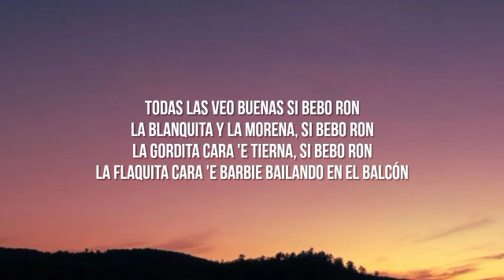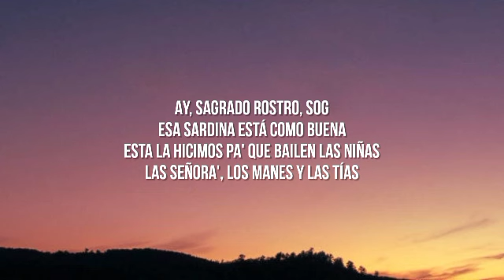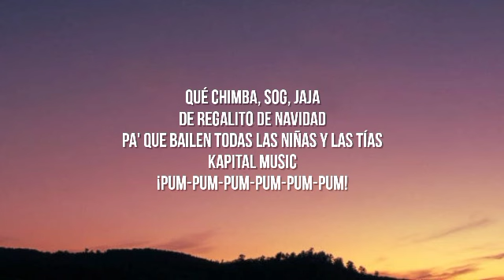Ryan Castro - Mujeriego (Letra/Lyrics)